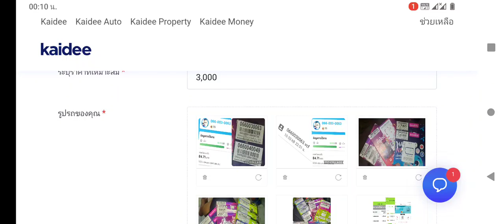อีดอกมันให้แค่ซื่อลูกอม โหหหห ถ้ากดเองนะๆๆ 3 กระเป๋านะของคนอื่นต้องหาเอานะ